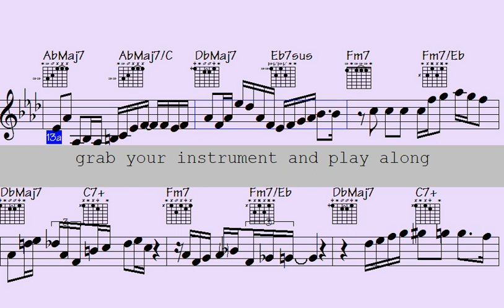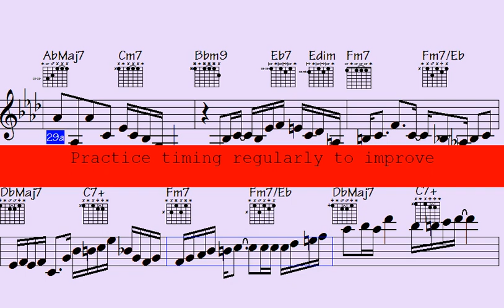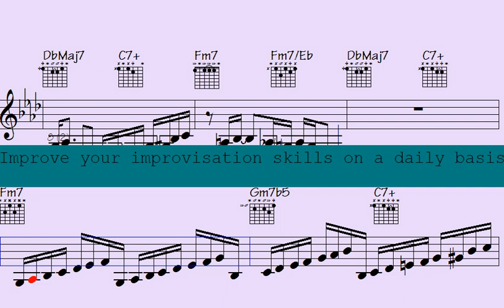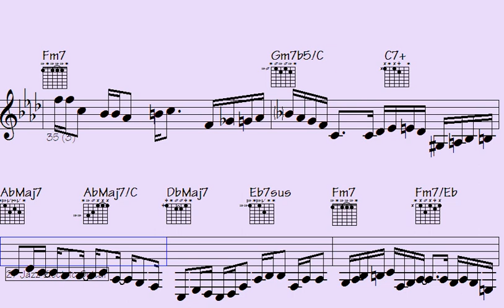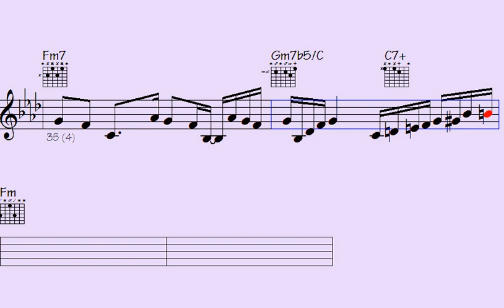Introducing 'Welcomed Impressions': A Breathless Melody to Stir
Thanks for supporting my data file hosting/maintenance, here's the link to check out all data of this song: Welcomed Impressions (music sheet notation - transposable solos/licks in midi file - video to play along...)

l2k 96-87